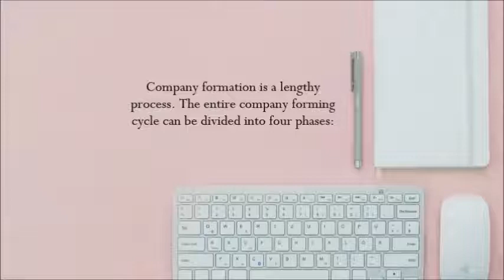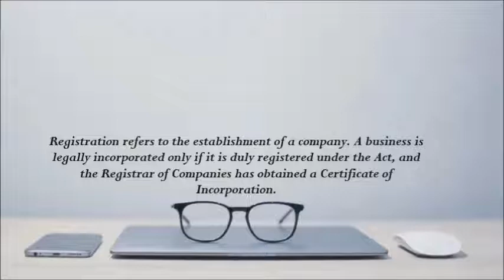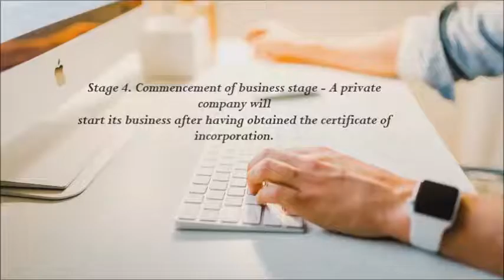What are the stages of company formation in the UK?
Company formation is a lengthy process. The entire company forming cycle can be divided into four phases:

1. Promotion stage,
2. Incorporation or registration stage,
3. Capital subscription stage,
4. Commencement of business stage.